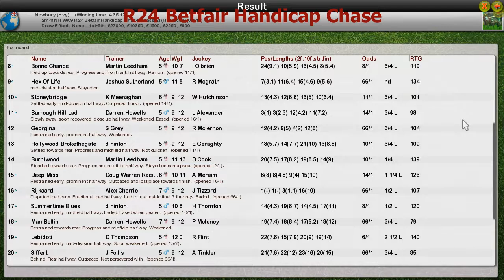NH WK9 R24 Betfair Handicap Chase